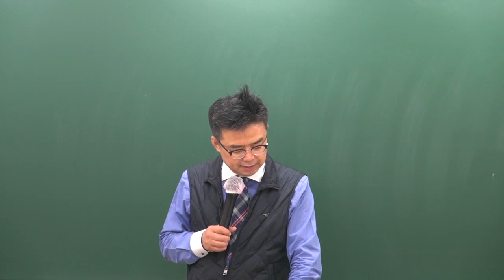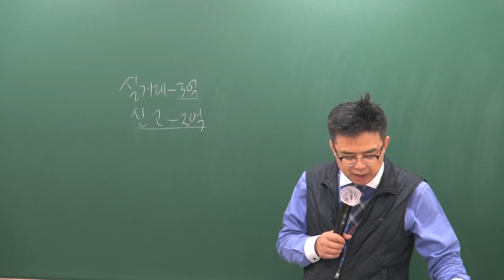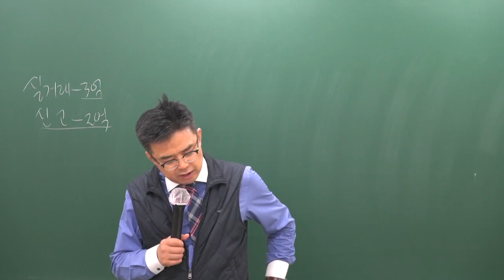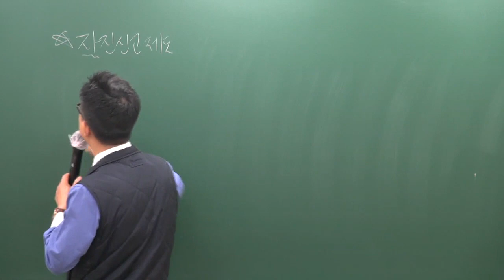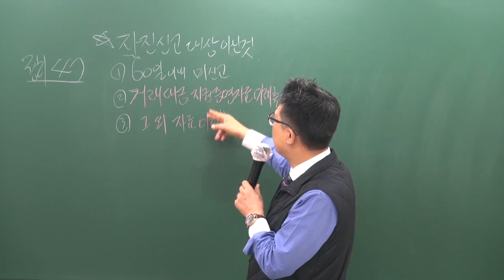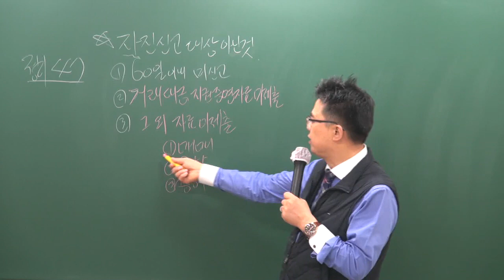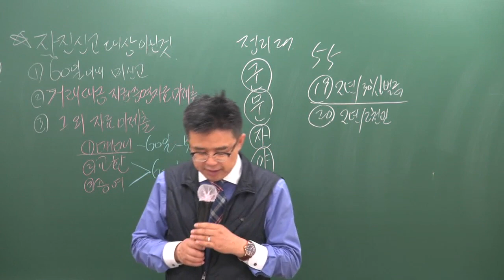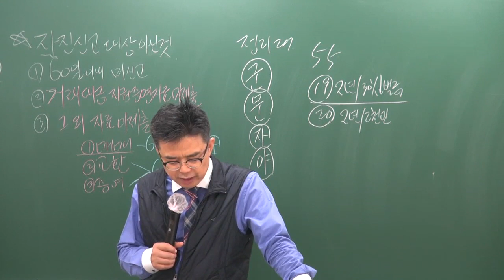[공전무] 2019년 공인중개사법령 및 중개실무 고급이론 3-21